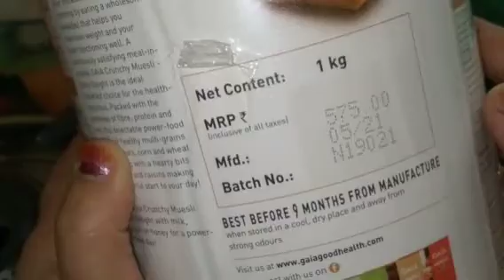ना गैस जलाने का झंझट न पकाने का |2 मिनट में बनाए स्पेशल नास्ता |weight loss recipe |कब्ज पाइल्स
special nashta  two min me banaye special nashta सबसे जल्दी बनने  वाला  नास्ता  ब्रेकफास्ट  recipe  lunch  recipe  झटपट  बनाने वाला  नास्ता  सबसे आसान तरीका नास्ता  बनाने का  सबसे आसान नास्ता  कैसे  बnaye